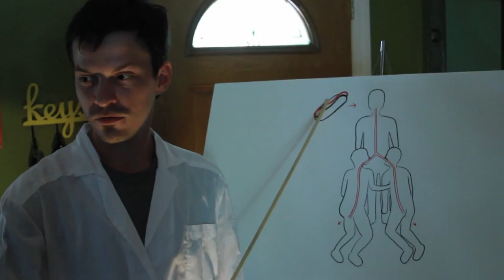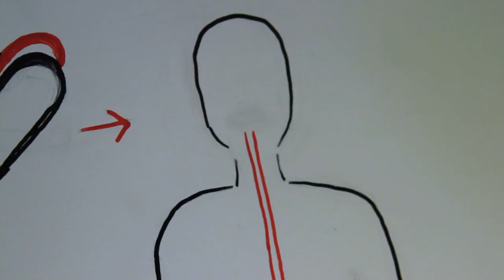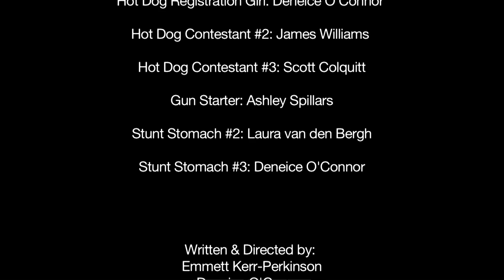The Human Polygastric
Me and Deneice O'Connor co-wrote-and-directed a short for the  video contest portion of The Final Bun-Tier hot dog eating contest. It's a Human Centipede spoof.